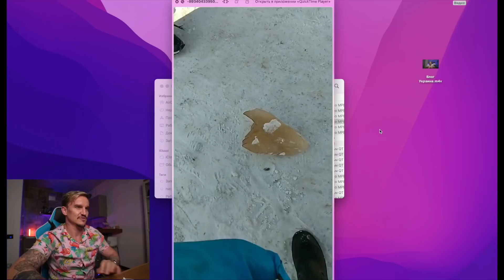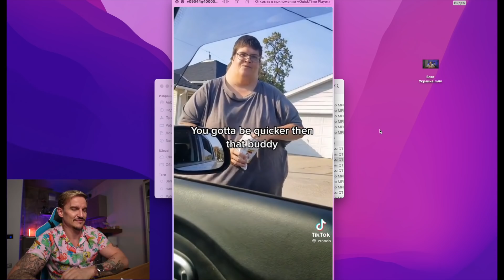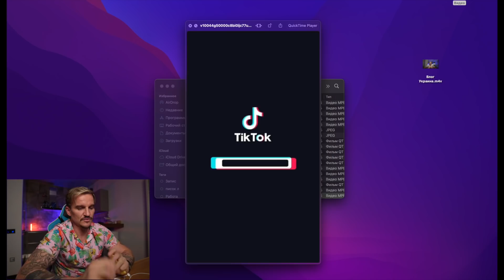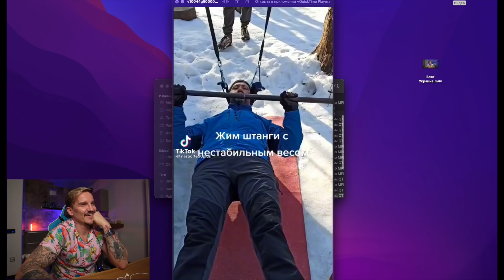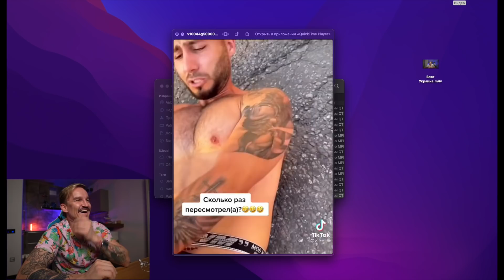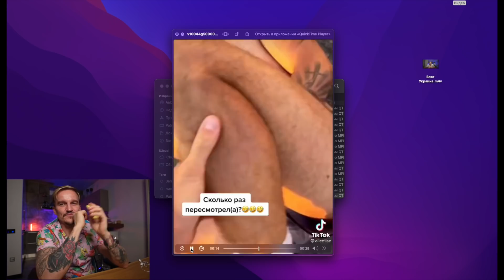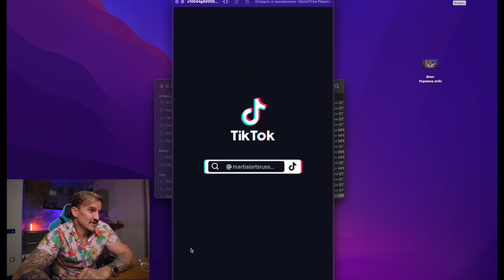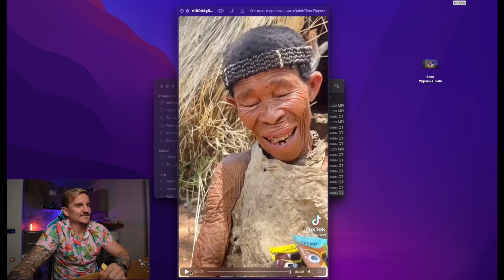Я ПЛАКАЛ (ПОРА ОТВЛЕЧЬСЯ)